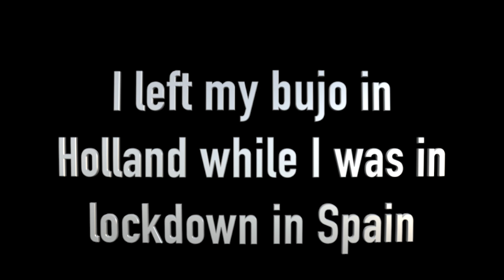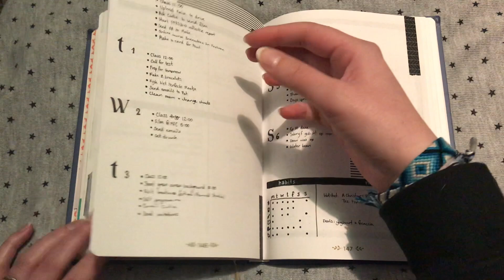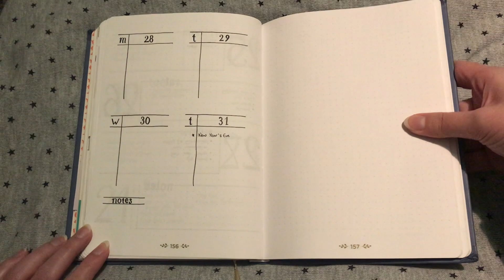Bullet Journal Flip Through -- Sep 2019 to Dec 2020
My first year and a bit of bullet journaling

Music from: Chill Out Records